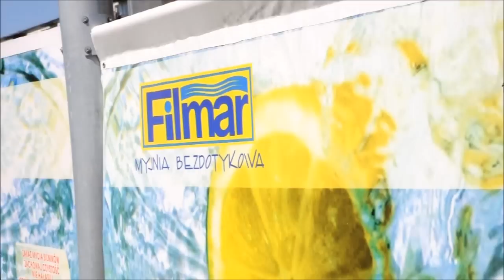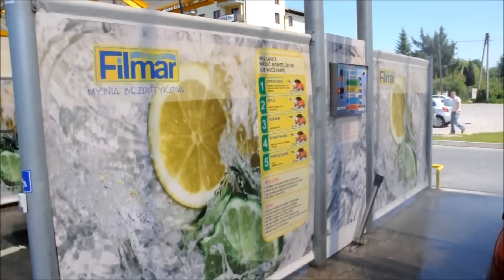FILMAR Myjnia bezdotykowa Wadowice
Najnowocześniejsza myjnia bezdotykowa w mieście